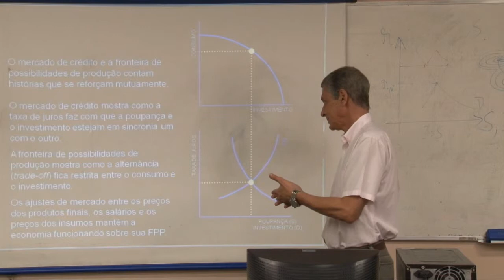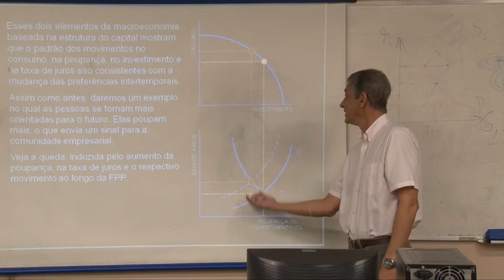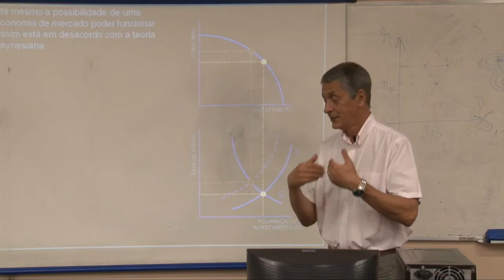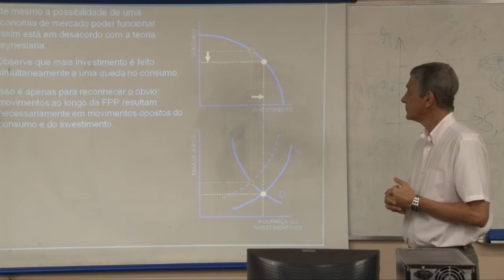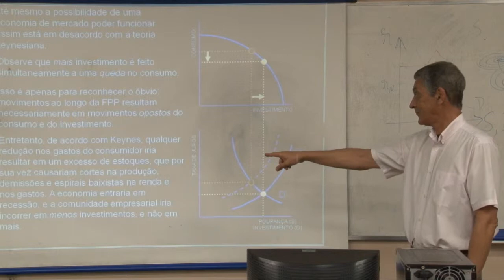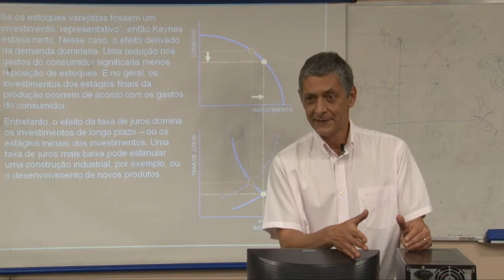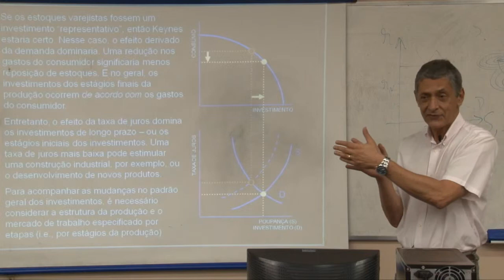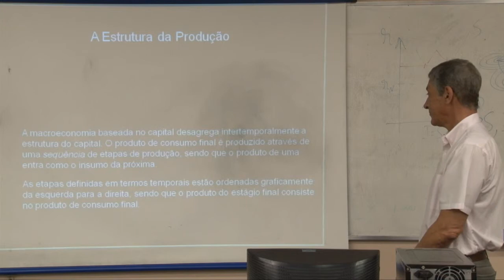Curso de EA - A "macroeconomia" de capital - Ubiratan Iorio - Aula 22 - Parte 4/8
Módulo IV - Economia (30 horas)

Aula 22 - A "macroeconomia" baseada na estrutura de capital

·         O irrealismo dos modelos macroeconômicos da mainstream

·         A "macroeconomia" da estrutura de capital

·         Os três elementos da Macroeconomia da Estrutura de Capital

·         A macroeconomia dos booms e busts (Austrian Business Cycles Theory - ABCT)

·         Generalização da teoria